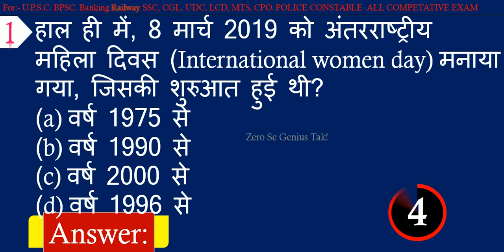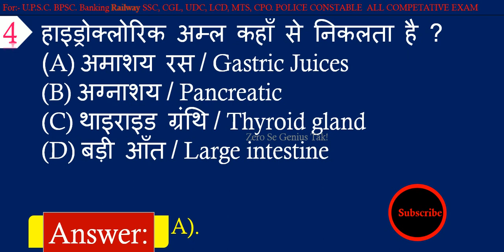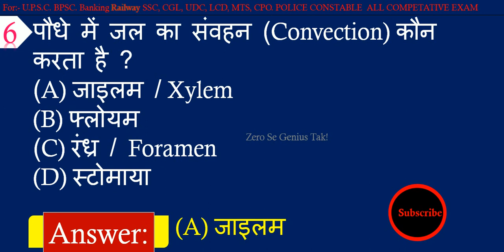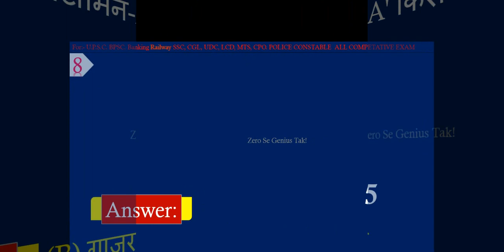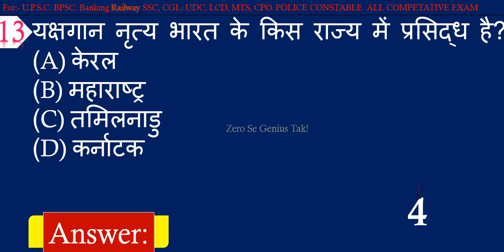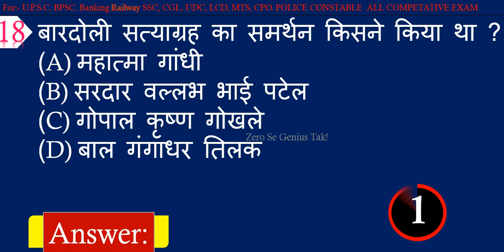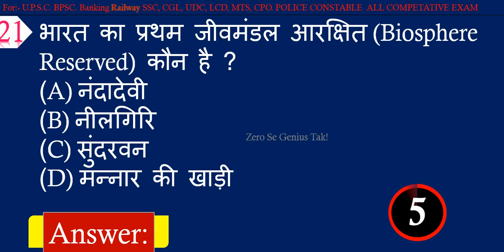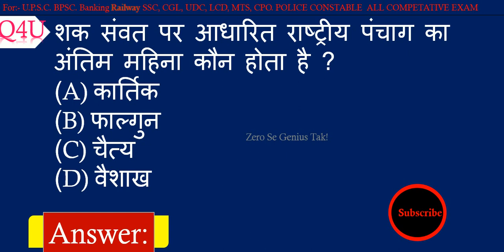Best GK || General knowledge in Hindi || जिसका जवाब आपको पता होना चाहिए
Here is Best Important GK Question and Answer for Competitive Exams.